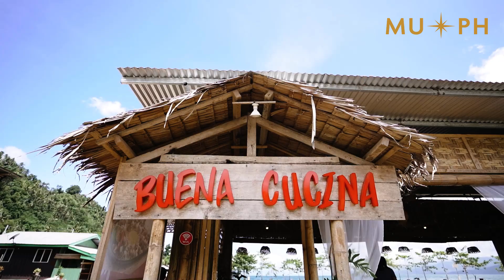HER STORY ft. Jannarie Zarzoso x Agusan Del Norte | Miss Universe Philippines 2023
“When psoriasis struck me, for a moment, I thought hope was lost…”

Watch as Jannarie Zarzoso tells HER STORY featuring the province of AGUSAN DEL NORTE and Cabadbaran City.

Screenplay Writer: Ann Mae Monique R. Jongko
Cinematography: Collide Films
Styling & Wardrobe: King Niño Aranchado
MUA: Junel Hinayon
Hair Stylist: Von Medelo
Special thanks to: Province of Agusan del Norte Tourism Office and Cabadbaran City Tourism Office